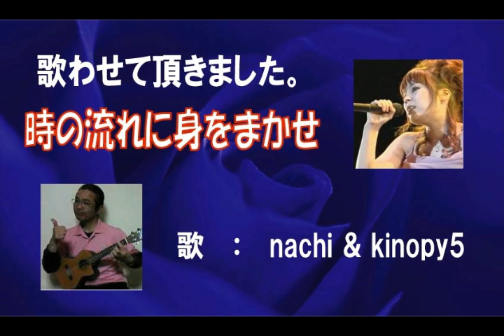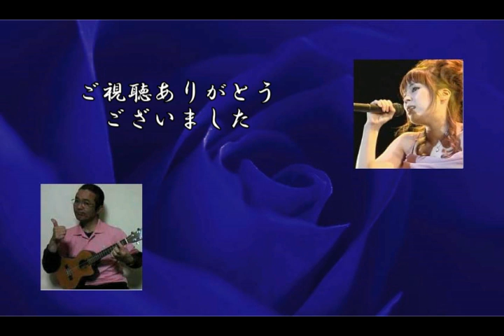時の流れに身をまかせ Covered by Kinopy5&Nachi.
歌はKinopy5 とnachiさんが歌っています。
（Song by Kinopy5 and Nachi.）
Nachiさんは、とても歌がお上手でお美しいです。
コラボをする事ができて、とても楽しかったです。

nachiさんんおチャンネルはこちらです。